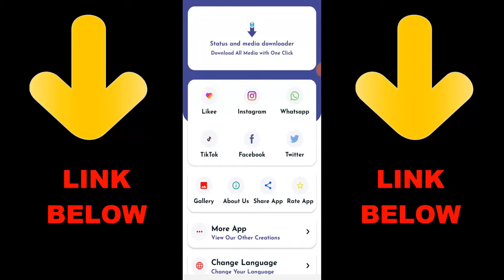Park & Outrider Vs Legendary Players In Call of Duty Mobile Battle Royale Part 1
Park & Outrider Vs Legendary Players In Call of Duty Mobile Battle Royale

► OchoochogiftYT
Random Videos

► HKD 1v1 Pancho905 1v1 Call of Duty Mobile Sniper vs Sniper | COD Mobile 1v1